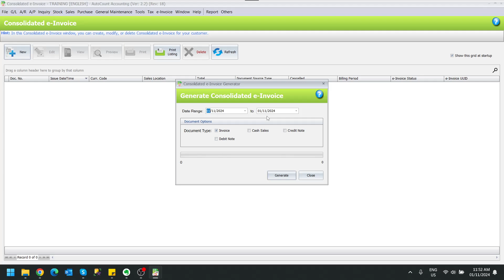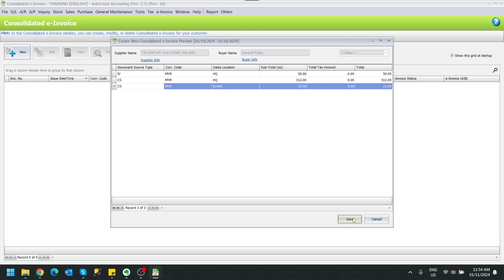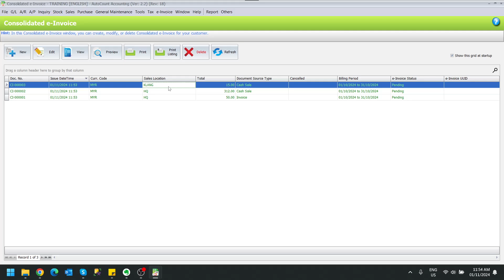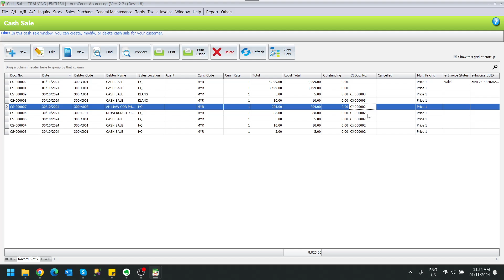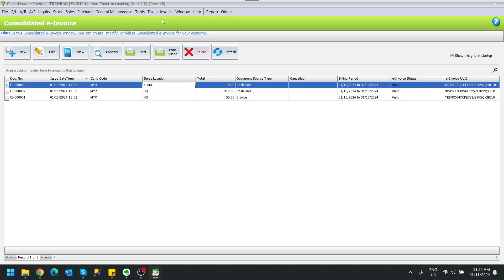31 How to Perform a Consolidated e-Invoice | How to Handle Consolidated e-Invoice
This video shows you how to perform a consolidated e-Invoice. You can also click on any playlist link below to watch other training videos. There are also free resources provided below to help you with a smoother transition—feel free to download them as needed!

1. Import Tax Entity Excel file (For Malaysia Use)
2. MyInvois Portal General Guide
3. e-invoice Q&A